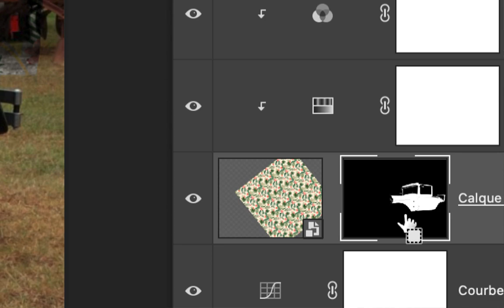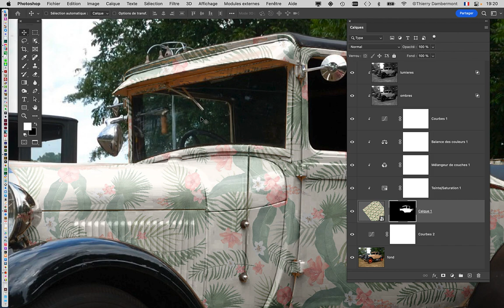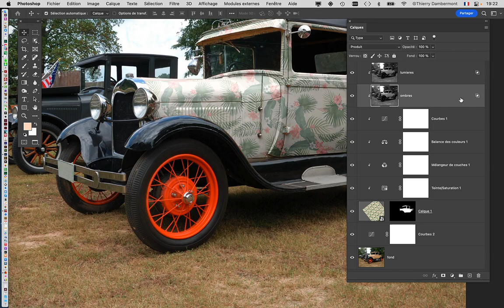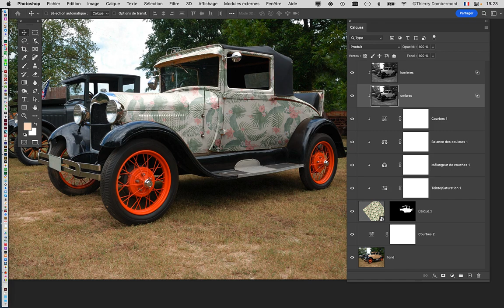CRC1 COURS09a 05 en 2022 2023